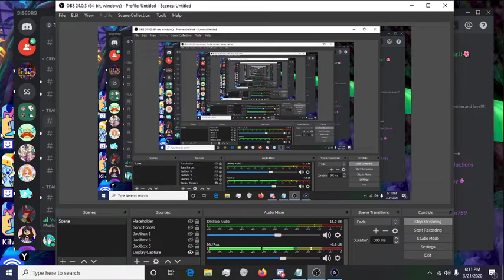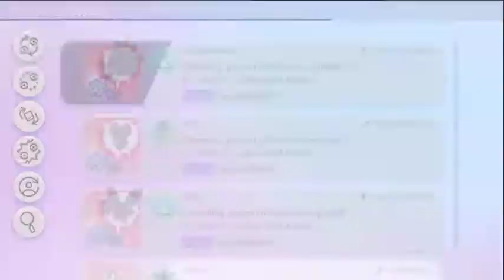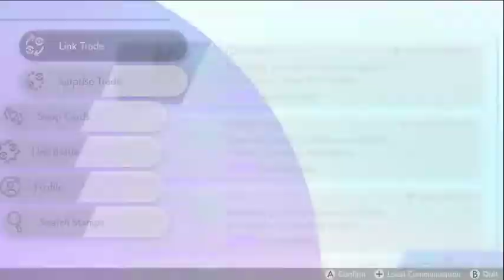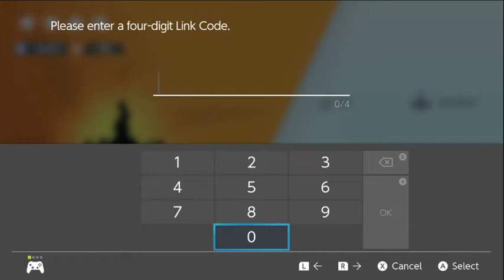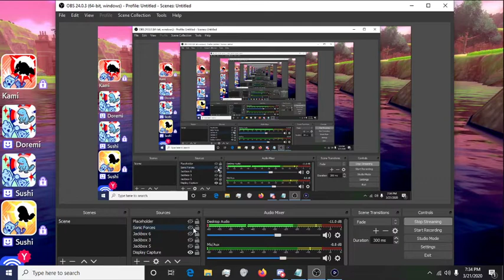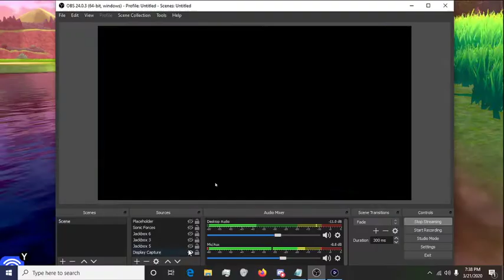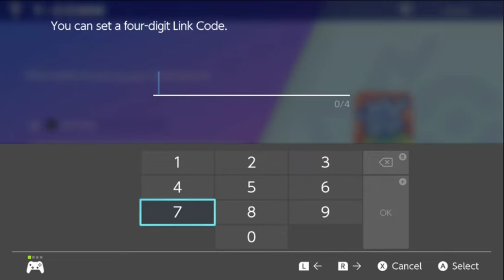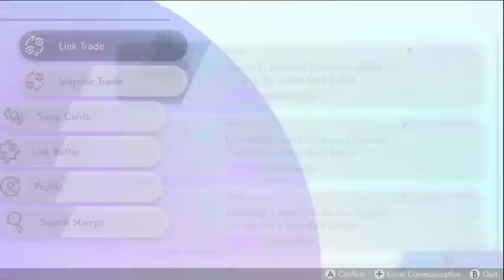Superb Saturday #2: Poke-hunting feat. Doremi's Melody and MusicalSushi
Hey Dust Storm! Another Superb Saturday is upon us! I'm joined today by 2 wonderful artists! Doremi's Melody and MusicalSushi of SonicSong182! Together, We'll be playing some Pokemon Sword and Shield!

1. Keep it PG, No swearing, dark humor, etc.
2. No Drama, Just don't do it.
3. Be respectful of others, they're here to watch just like you